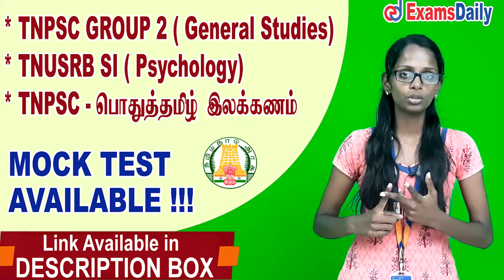Online Mock Test : TNPSC & TNUSRB SI Exams | 16 April 2022 | Test Pack For Competitive Exams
TNPSC and TNUSRB SI Exam Online Model Test 2022 | | Online Course For TNPSC  and TNUSRB SI | TNPSC & TNUSRB SI Model Exam 2022 Online